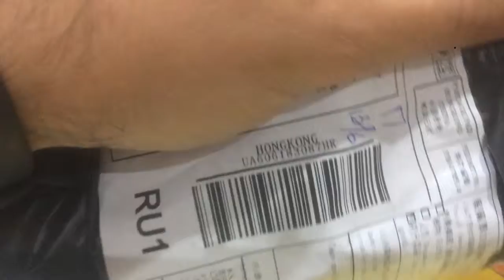Воронка для нанесения крема на торт